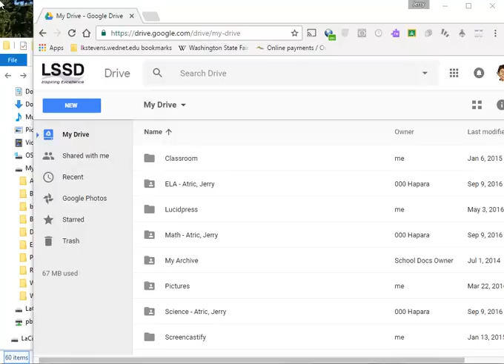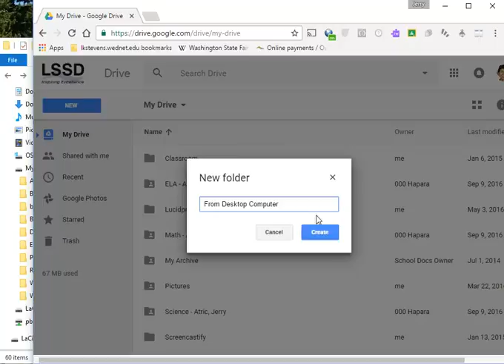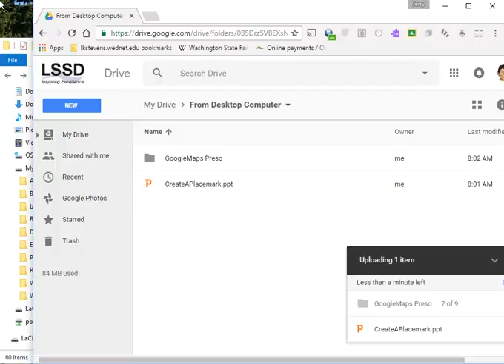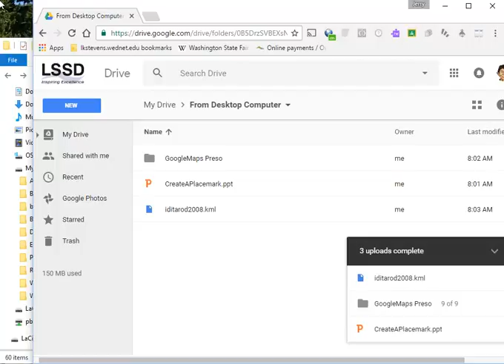Copy Files to Google Drive